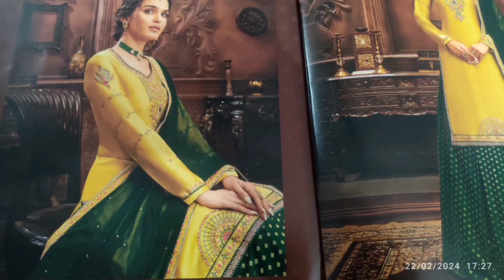Total dhmaal है आज की collection.देखो तो सही।